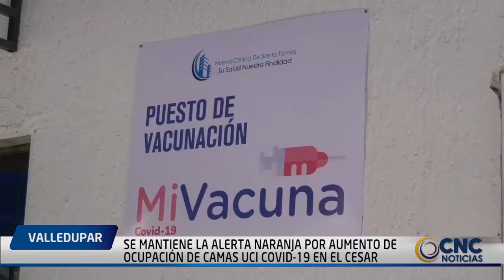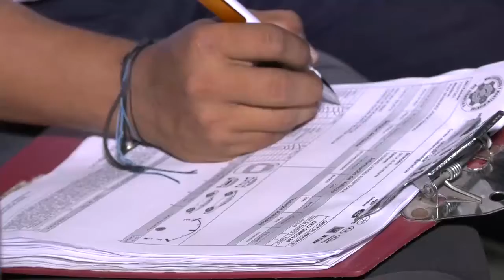SE MANTIENE LA ALERTA NARANJA POR AUMENTO DE OCUPACIÓN DE CAMAS UCI COVID 19 EN EL CESAR